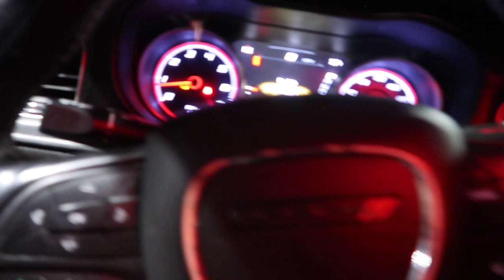INTRODUCING MY COP LOOK ALIKE CAR! 2018 Dodge Charger Police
Ask anything you wanna know about my car!